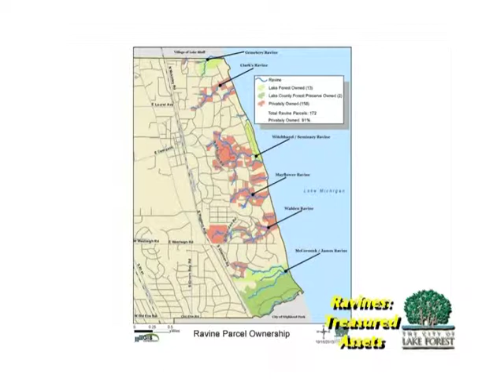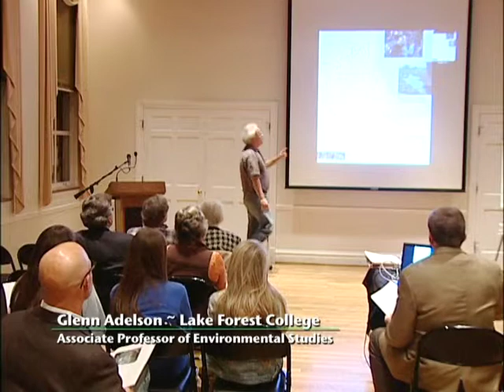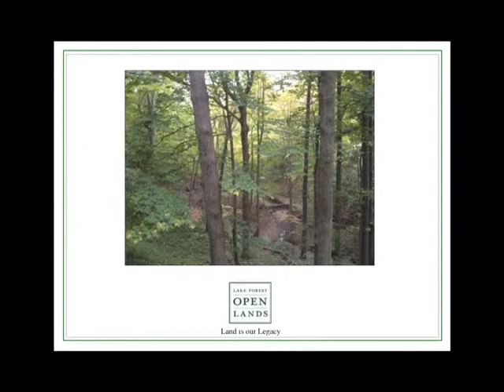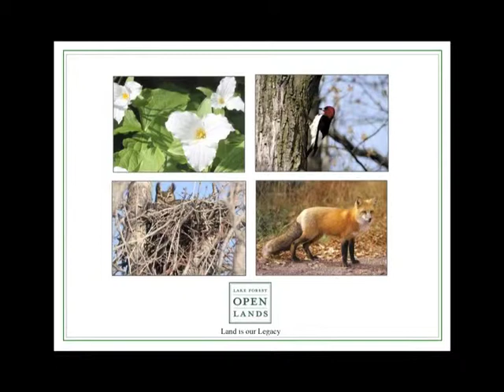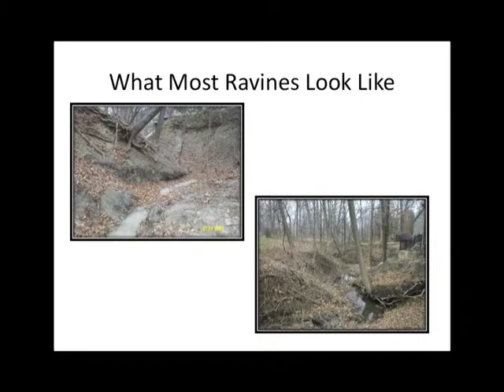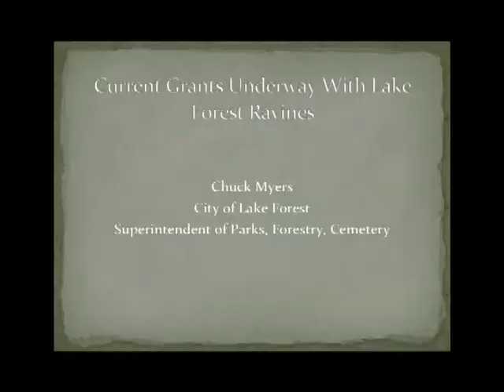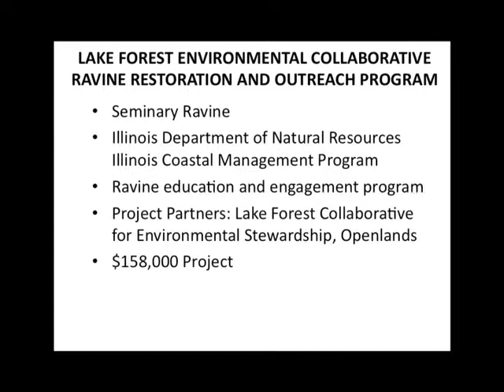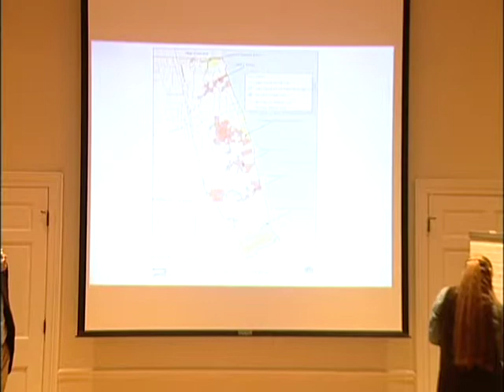Ravines: Ecological Treasures & Community Assets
City of Lake Forest Illinois Community Engagement Forum on the area ravines.   Guest Speakers included, Alderman Sanford Tack,  Glenn Adelson, an associate professor of environmental studies at Lake Forest College,  John Sentel, president of Lake Forest Open Lands, City Forester Peter Gordon, Superintendent of Cemetary, Parks and Forestry, Chuck Myers,  Lake Forest City Manager, Bob Kiely and Mary Van Arsdale, Director of Parks Recreation and Forestry.

Ravines discussed included McCormack Ravines, Witchazel/Seminary Ravine.

The forum was held at Gorton Community Center on October 17, 2013